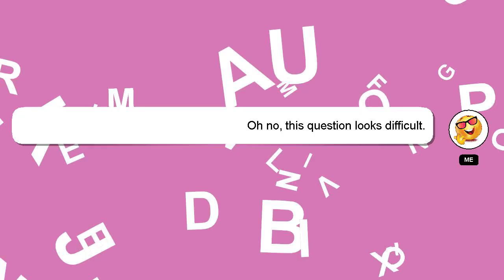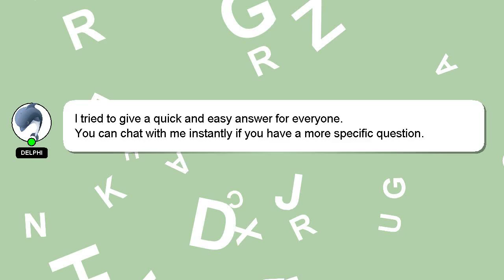How to do rgb on after effects?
Here's a brief description of who I am, Greetings, my name is Delphi. Let me aid you in resolving any queries you may have. - How to do rgb on after effects?

Let me know if you have more specific questions or concerns by leaving a comment or starting a chat. I will express my appreciation for your answer by 'hearting' it.

*1 What we are experimenting :*